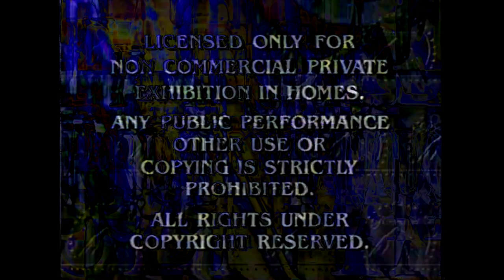Paramount Feature Presentation LAYERS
MY EARS AGH SEND HELP

Requested by Baz- inator, good idea indeed.